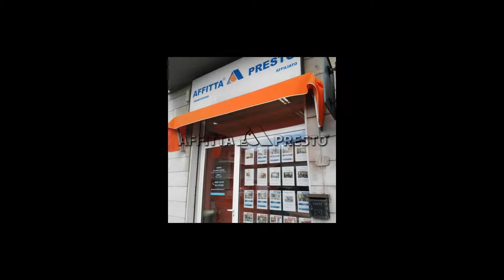Appartamento in Affitto a Ponsacco (PI)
Affittasi a Ponsacco Monolocale con ingresso indipendente

RIF: 2018p211_Si propone in affitto per periodi transitori, spazioso monolocale posto al piano primo di un fabbricato di recente costruzione coronato da parco privato, nelle campagne di Ponsacco. Si accede all'unità da scala esterna con tipologia a chiocciola ma di ampie dimensioni. Un'ampia terrazza a tasca con vista sulle colline di Lari, immette nel monolocale tramite portafinestra. Al suo interno, suddivisi idealmente da un arco sono collocati: l'angolo cottura con zona pranzo, lo spazio notte con letto matrimoniale ed il bagno con doccia privo di finestra. Il tutto è completamente arredato con gusto, il canone mensile è comprensivo delle utenze. La zona è estremamente tranquilla e ben collegata alla FI PI LI ed ai principali servizi.